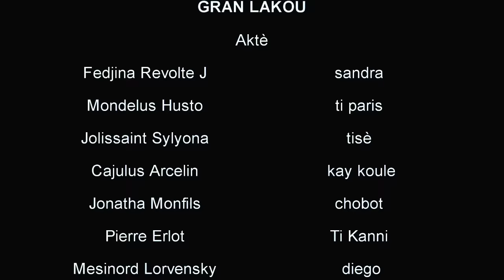GRAN LAKOU epizod#2(TISÈ ADO SANDRA TI MOUDA TI KANNI SILFIZ GWOJO TI PARIS LEGOUTE KENYA DIEGO )